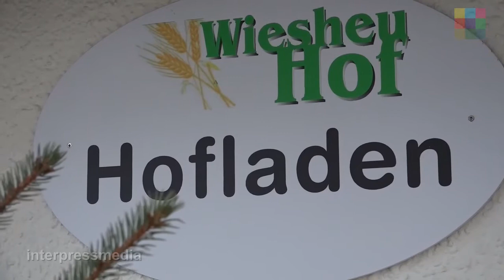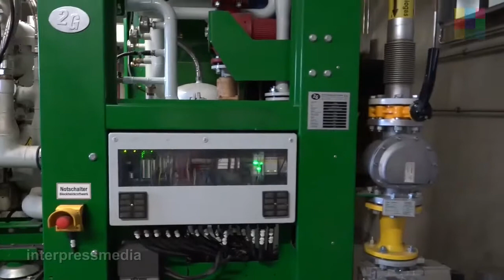Biogasanlage in München, Wiesheu Hof München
Rundgang mit  Energieministerin Ilse Aigner und Bayerns Landwirtschaftsminister Helmut Brunner